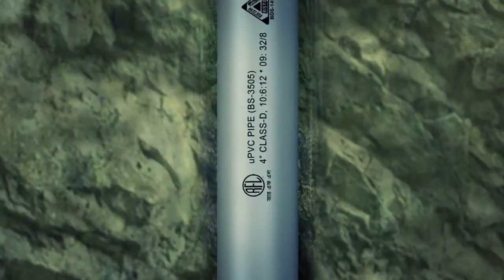RFL Class D pipe TVC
Director: Dhrubo Hasan
Outcaste Films